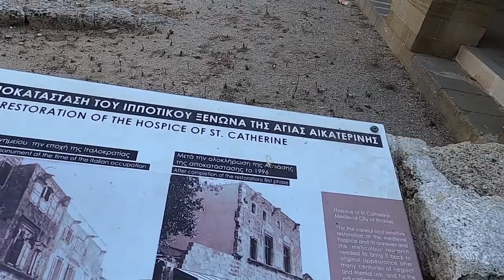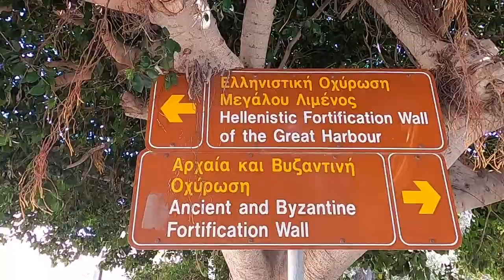Rhodes old town great to walk around ,great shops ,bars, resturants ,and historic views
When you approach the walls of In the Medieval - Old - Town of Rhodes one may for sure enjoy one of the most interesting walks on the island. Do not let the "medieval" mislead you: rather than a ruined, deserted setting, you will be pleasantly surprised to wander through an intricate network of busy little commercial streets delightfully alternating with quiet alleys, in what is a very much alive town consistently dwelt in over the last two thousand years!  No wonder, therefore, that for some time now, the Medieval Quarter of Rhodes - the oldest inhabited medieval town in Europe - forms part of the UNESCO World Cultural Heritage network!

Best to know one thing from the start about the Old Town of Rhodes: It's not laid out on a grid - not even close. In the Medieval - Old - Town of Rhodes one may for sure enjoy one of the most interesting walks on the island. Do not let the "medieval" mislead you: rather than a ruined, deserted setting, you will be pleasantly surprised to wander through an intricate network of busy little commercial streets delightfully alternating with quiet alleys, in what is a very much alive town consistently dwelt in over the last two thousand years!  No wonder, therefore, that for some time now, the Medieval Quarter of Rhodes - the oldest inhabited medieval town in Europe - forms part of the UNESCO World Cultural Heritage network!